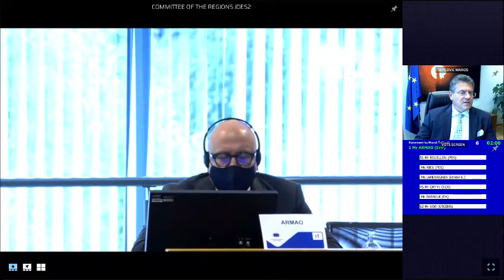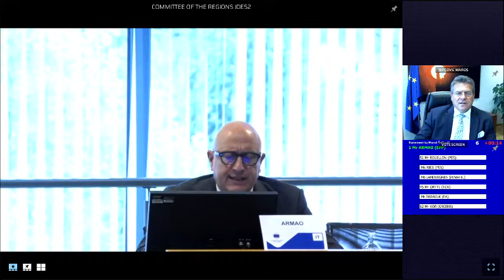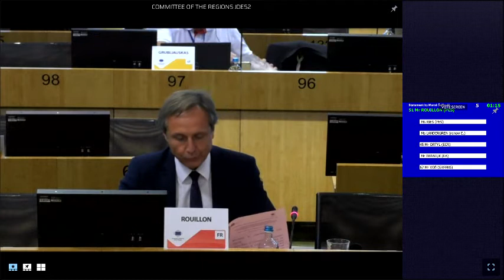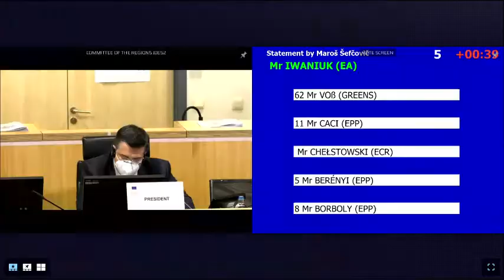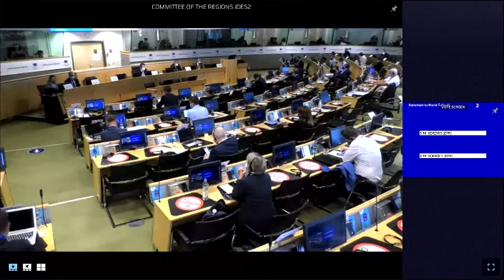Debate on better regulation with Maroš ŠEFČOVIČ, Vice-President of the European Commission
Debate on better regulation, foresight and the European Commission’s work programme for 2022, with Maroš ŠEFČOVIČ,  Vice-President of the European Commission in charge of Interinstitutional relations and Foresight

145th CoR Plenary Session